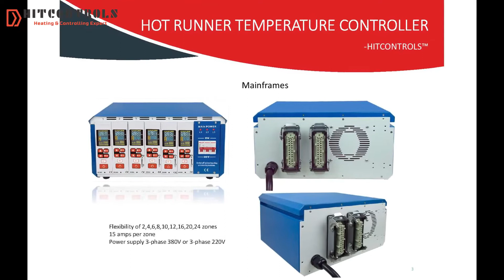Hitcontrols v023_ Tailored hot runner mainframe in 5/8/12 zones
Tailored hot runner mainframe in DME style
Only 5/8/12 zones available
Could be fixed in floor stand
1pc mold power cable, 1pc thermocouple cable